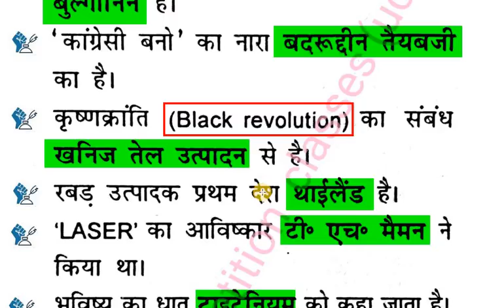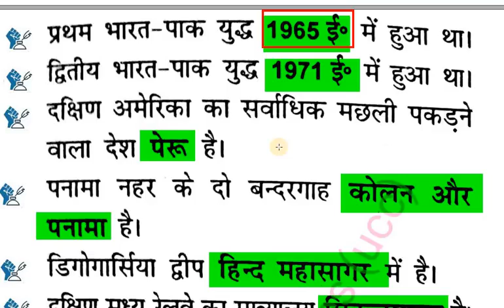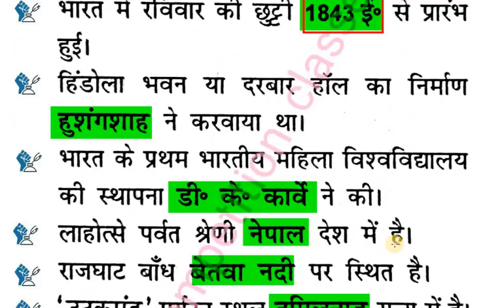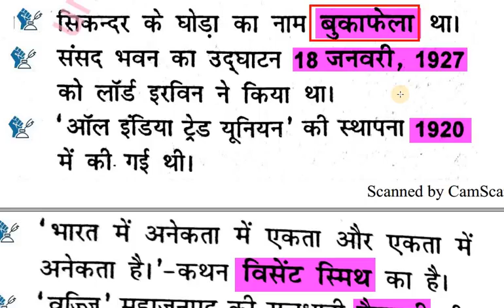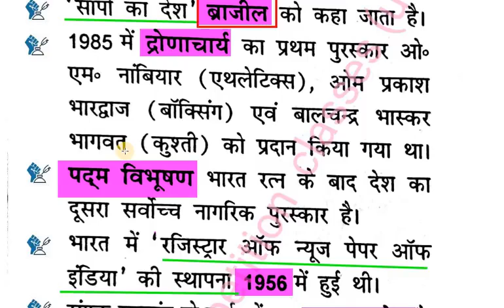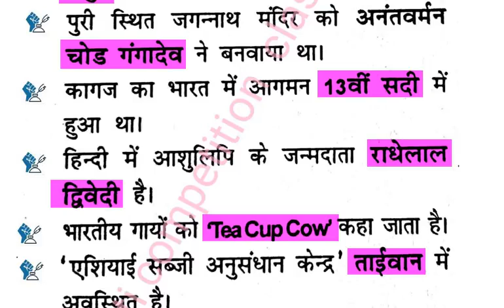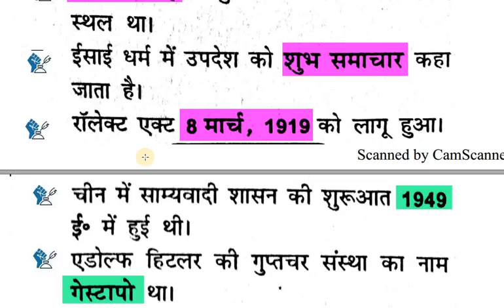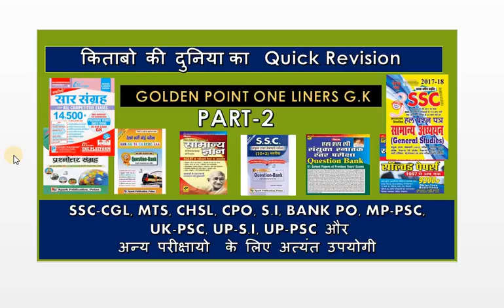GOLDEN POINT ONE LINERS G K PART 2 HD